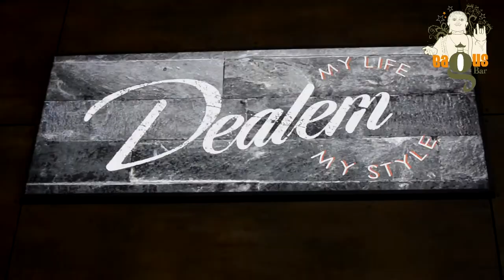BAGUS BAR - Tirage au sort Bagus Pass 2014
Le  BAGUS BAR t'offre 5 Pass BAGUS 2014 donnant accès à tous les concerts de la fin d'année avec notamment Chezidek, Troy Berkley & Fogota SoundSystem, L'Entourloop, etc...

Tirage au sort effectué à la fripperie vintage Dealem (Avenue Bimghamton ZI La Teste de Buch) - Tealer shop .